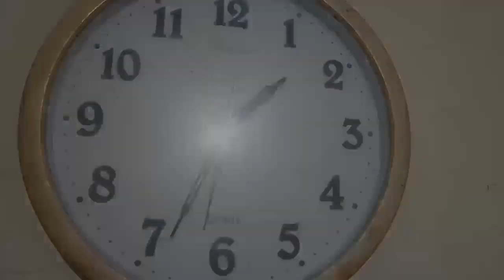MAKMUM | Exstrim Lucu The Series | Funny Videos | TRY NOT TO LAUGH . Bang Ziz Channel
Film Horor Ngakak - MAKMUM

sebuah film horor makmum yang bergenre horor tapi lucu atau bisa disebut juga film horor makmum the movie yang diperankan oleh artis-artis lucu dari bang ziz channel, film horor makmum 2020 kami rilis bertujuan untuk menghibur dan menyadarkan para penonton agar lebih menjalani hidup dengan penuh kesadaran.
Dan video ini salah satu film horor bikin ngakak dan film horor paling ngakak yang pertama rilis di tahun 2020. Sebuah film horor komedi bikin ngakak akan menghibur para penonton dan ini adalah film film horor indonesia lucu ngakak. Penasaran dengan ceritanya saksikan film horor lucu dan ngakak makmum 2020 hanya di Bang Ziz Channel

CEO :
Bang Ziz

Artis :
Dinda, Rohmat, Denis

Hardware Equipment

Perangkat Editing :
·Hp Smartphone (Realme C2)

Alat Syuting :
·Hp Meizu M6
·Tangan Kru

Software

Edit Effect :
·Adobe Lightroom Mobile (Playstore)

Edit Thumbnail :
·Pixellab (Playstore)

SUPPORTING EQUIPMENT

·Magnum Filter
·Essecence
·Djarum Super
·ABC Kopi
·Sukro
·Mizone

BANG ZIZ CHANNEL™ ©